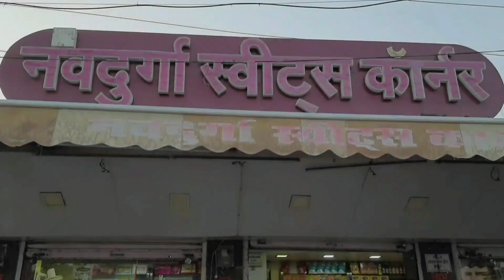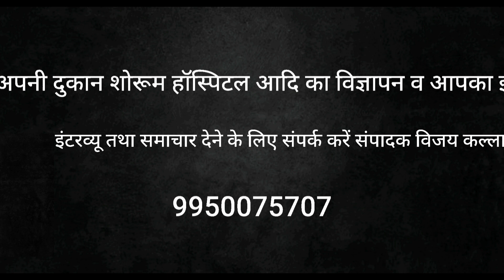RAJASTHAN AAJ TAK NEWS | नाले के पास निगम का फूड कोर्ट ,,,फ्रूट मंडी में फेंके जा रहे फ्रूट,,,,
जोधपुर नगर निगम ने जयपुर नगर निगम की नकल कर फूडकोर्ट बनवाया अभी अवैध  चल रहा है वैध तरीके से भी सड़क रोक कर तकलीफ देह  हो जाएगा।